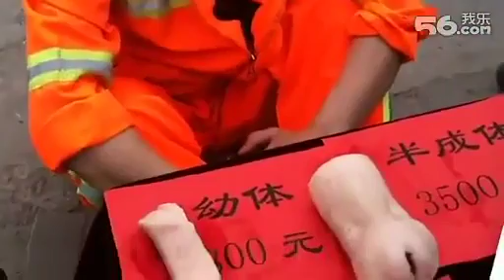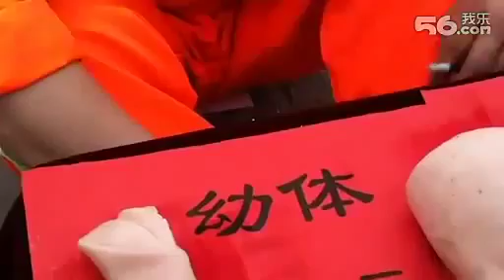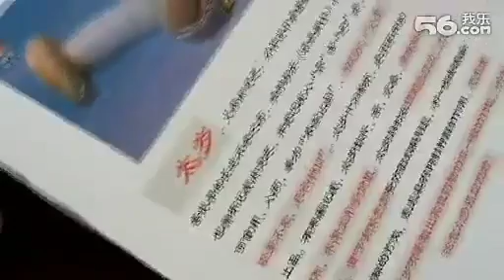Rubber Vagina sold by STREET VENDOR as Special Meaty Mushroom!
This is HILARIOUS! After the new report, People in china began to sell these adult sex toys on the streets of China.  You can hear one of the Chinese viewers laughing his ass off because he knew exactly what they were. The vendors were claiming these were special meaty mushrooms that grew for 10 years. So stupid but funny.

It'll make you laugh.

China News Reporter Confuses Rubber Vagina as Special Meaty Mushroom